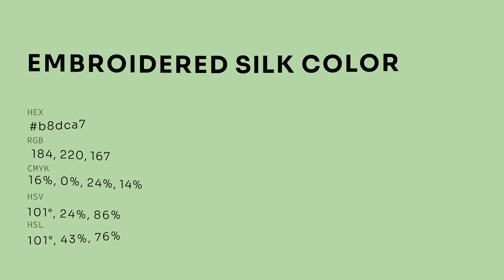Embroidered Silk color b8dca7 hex color - Green color - Warm color b8dca7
What color is Embroidered Silk ? b8dca7 hex color - Green color - Warm color b8dca7

Hex b8dca7 Color Code is also known as Embroidered Silk color.

Hex b8dca7 Color code in RGB color code model is created after adding 72.16% red color, 86.27% green color and 65.49% blue color.
Hex b8dca7 Color code in CMYK color (process color) code model is generated after subtraction of 16% cyan, 0% magenta, 24% yellow and 13% black.